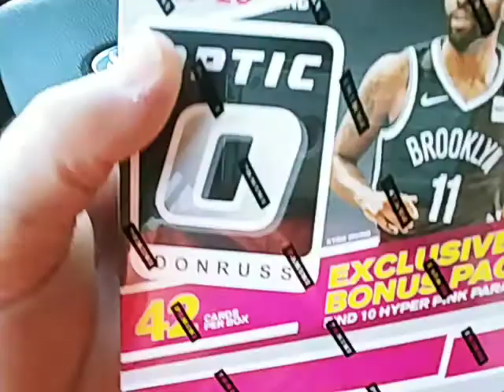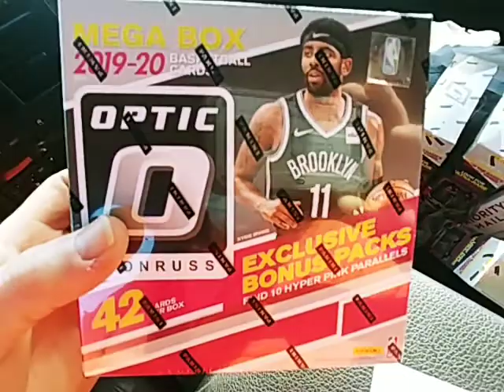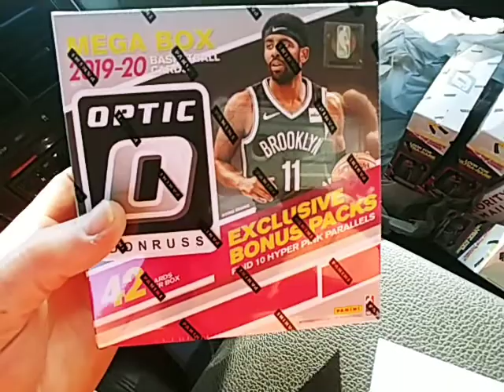2019-20 Donruss optic basketball at Walmart successful hunting yes!!!